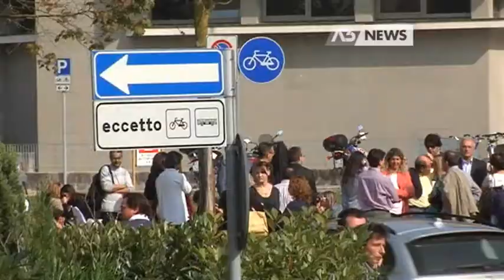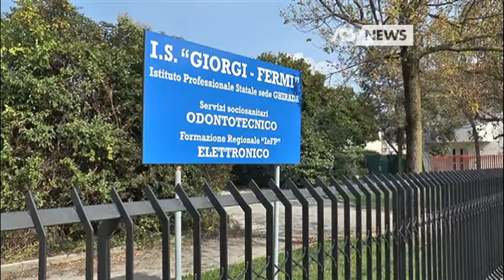PROCESSI BLOCCATI, TUTTI IN CORTILE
TREVISO - Per il tribunale dopo l'allarme sono state due ore di blocco. Impiegati, avvocati e magistrati sono stati costretti ad uscire. Paura anche nelle due sedi dell'istituto superiore Giorgi - Intervistati: MATTEO PAULIS (Comandante nucleo operativo carabinieri Treviso) - Servizio di Andrea Zambenedetti, riprese di Andrea Zambenedetti, montaggio di Andrea Benetti